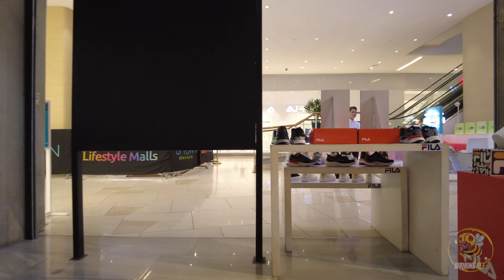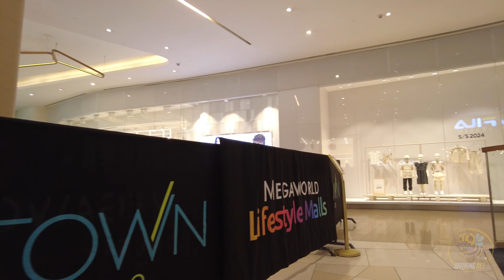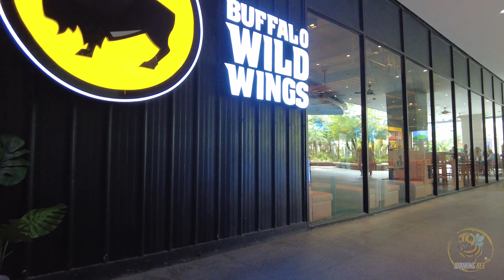[4K] WALKING TOUR - UPTOWN MALL TAGUIG CITY 2024 TOUR